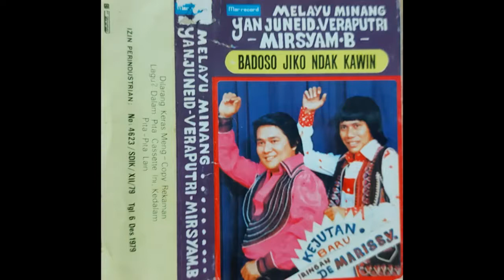Usah Dirayu Juo - Yan Juneid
Yan Junied - Vera Putri - Mirsyam B.
IRINGAN DE MARISSY

SIDE A
Badoso Jiko Ndak Kawin - Yan Junied
Usah Denai Disalahkan - Yan Junied/ Nur Ilyas
Usah Salah Sangko - Mirsyam B.
Salah Guno - Vera Putri
Ranuangkanlah - Mirsyam B.
Marantau - Vera Putri
Cinto Palasu - Mirsyam B.

SIDE B
Usah Dirayu Juo - Yan Junied
Mambali Oto - Yan Junied/ Vera Putri
Anak Kanduang Anak Abak - Yan Junied
Ulah Dek Cinto - Mirsyam B.
Usah Mahino - Mirsyam B.
Indau Den Indau - Vera Putri
Nurlela - Mirsyam B.
Yale-Yale - Mirsyam B.